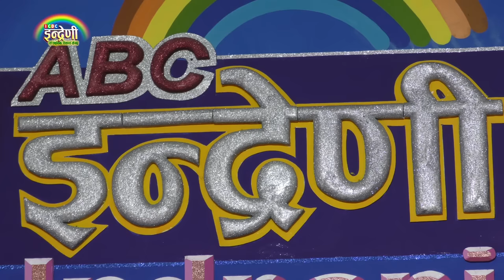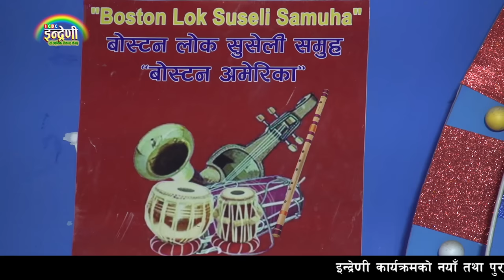जेरीले आच्छु आच्छु पार्दा कमला घिमिरे सम्झिए राजु परियारले, हेर्नै पर्ने भिडियो । ०७६.०७.१७ HD